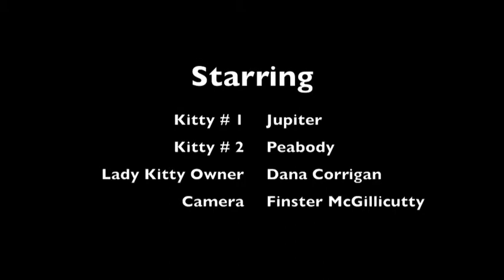Black Kitties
Two black sisters from the same litter. They give us so much joy.